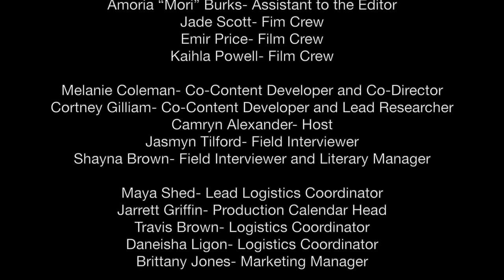On The Move Episode 3 (Chat with HU Alumnus Ryan Jamaal Swain)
Chat with HU Alumnus Ryan Jamaal Swain

Welcome!  We’re on the Move is an online series.  This is the place to get the latest news and updates about the Departments of Theatre Arts, Music and Art.  Tune in to see what’s happening in the Fine Arts building, on the campus of Howard University, within the D.C. metropolitan area and around the globe… well alright y’all, be sure to keep up because we’re on the move!

PURPOSE:
This programming will serve as a virtual information hub to share news, updates, performance information and achievements of the student body, faculty, staff and alumni of the Division of Fine Arts.  This is designed is showcase and display their talents, gifts, and services.

Executive Producer: Robin Harris
Executive Producer: Dominique Douglas Hendricks

Producers Club:
Jason Jones- Lead Editor and Head of Film Crew
Amoria “Mori” Burks- Assistant to the Editor
Jade Scott- Fim Crew
Emir Price- Film Crew
Kaihla Powell- Film Crew

Melanie Coleman- Co-Content Developer and Co-Director
Cortney Gilliam- Co-Content Developer and Lead Researcher
Camryn Alexander- Host
Jasmyn Tilford- Field Interviewer
Shayna Brown- Field Interviewer and Literary Manager

Maya Shed- Lead Logistics Coordinator
Jarrett Griffin- Production Calendar Head
Travis Brown- Logistics Coordinator
Daneisha Ligon- Logistics Coordinator
Brittany Jones- Marketing Manager